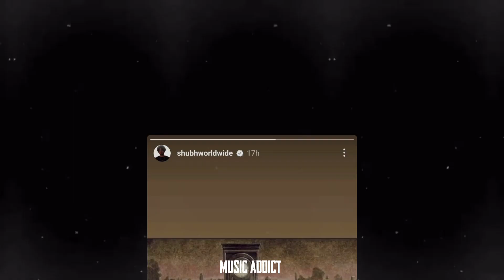SHUBH NEW SONG DISSTRACK OR EP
A Boi who is trying to spread punjabiyat in all over the hindi audience.A BRIDGE BETWEEN HINDI AND PANJABI AUDIENCE.
I'm music addict  we have notch level music producers , lyricists , graphics designers